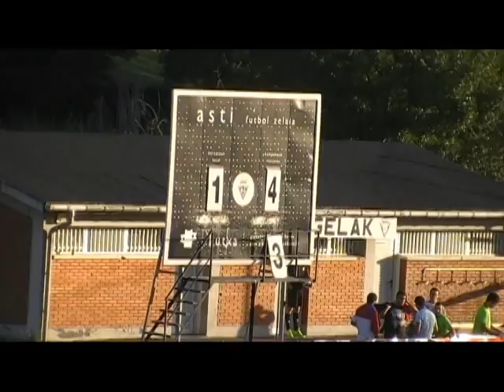Zarautz K.E. 1:4 AURRERA K.E. (Asti, 2014/10/18)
2014ko Urriaren 18an Zarauzko Asti futbol zelaian jokatu zen partiduaren laburpena.